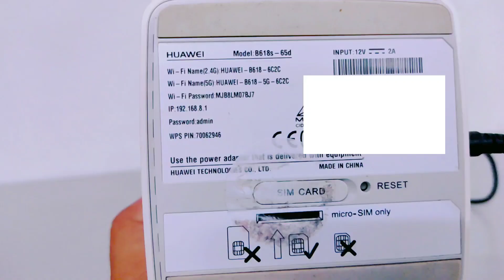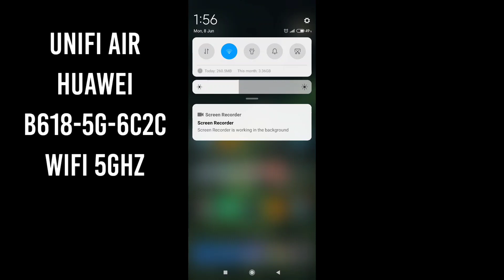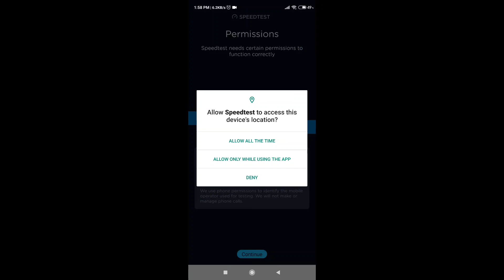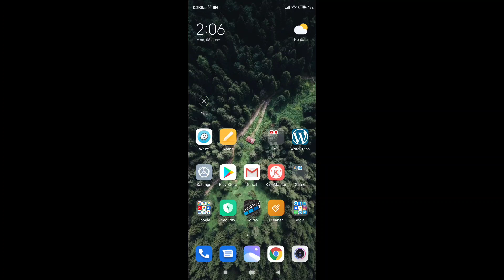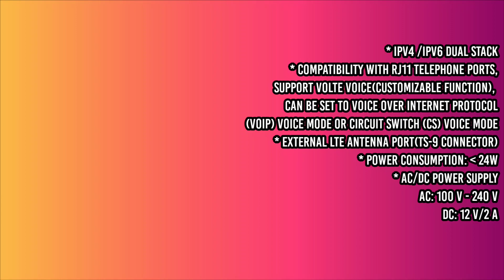SpeedTest Result Unifi Air Telekom Malaysia TM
Review dan test Produk Unifi Air Unlimited Wireless Broadband daripada TM. Speedtest 2.4Ghz dan 5Ghz untuk kawasan Jalan Utama Pending, Kuching Sarawak

Pakej untuk produk Unifi Air ini ialah RM 79 sebulan. Untuk langganan dan semak coverage Unifi Air di kawasan anda boleh terus klik pautan link di bawah :

Terima Kasih kepada semua yang support channel ni.